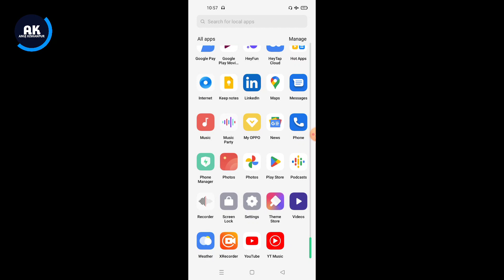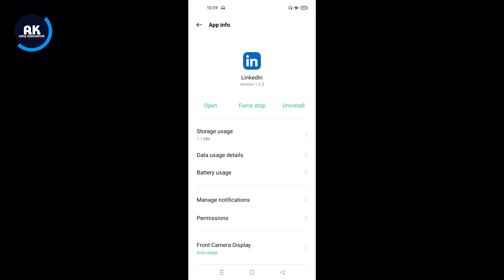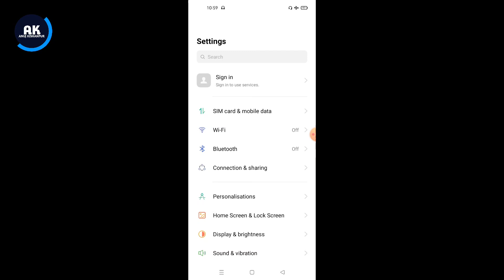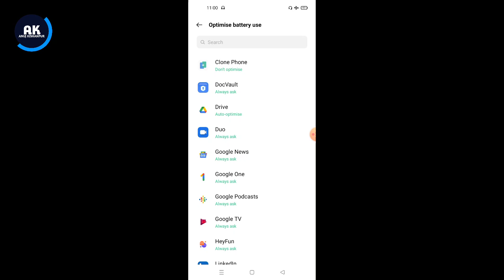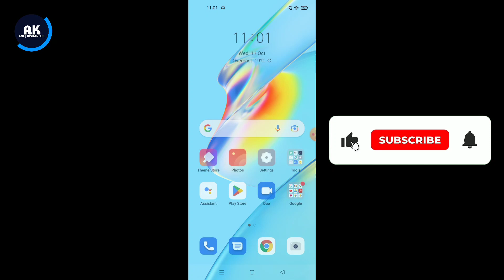Oppo A38 Mobile Heating Problem | How To Solve Heating Problem in Oppo A38 Mobile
Dosto is video me mene apko bataya hai ki Oppo A38 Mobile Me heating problem kaise thik kare

How to fix heating problem in Oppo A38 mobile